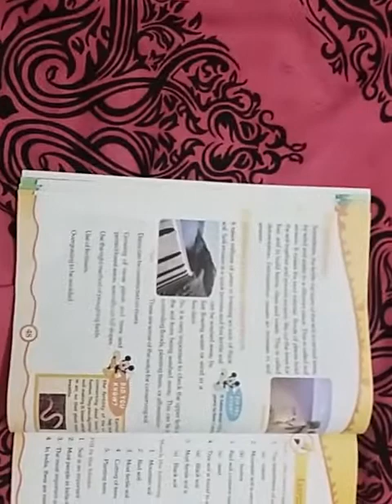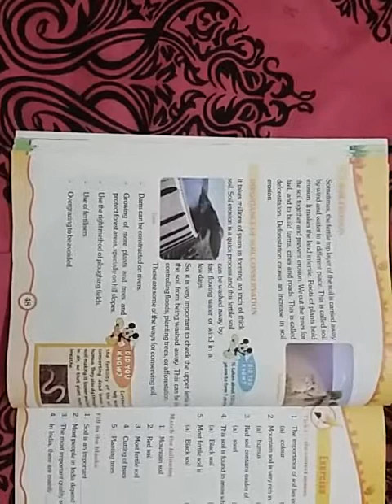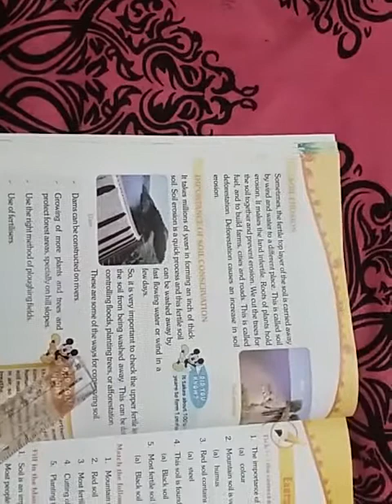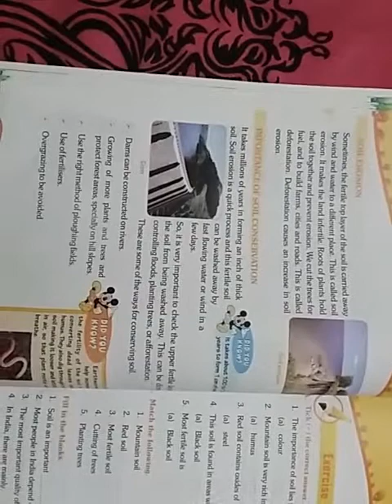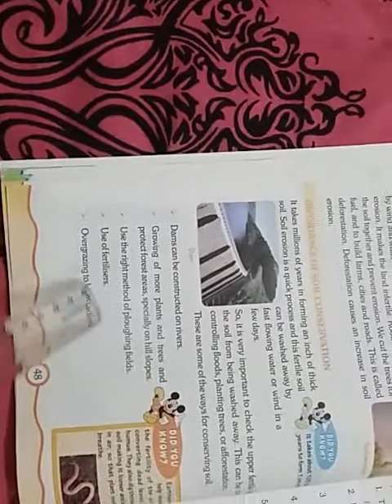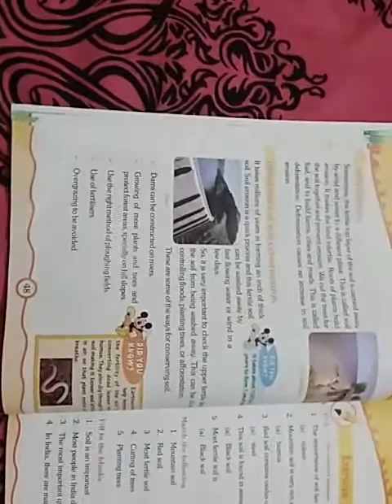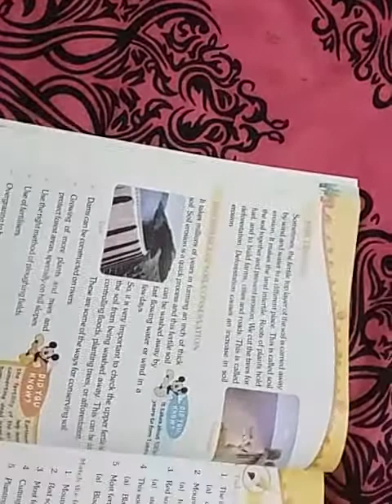4std chapter7 Social 3